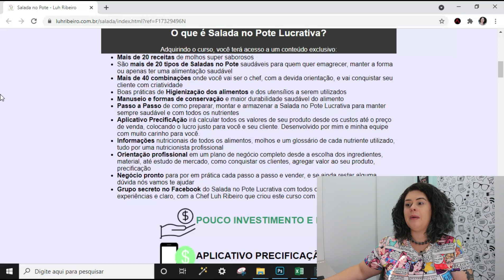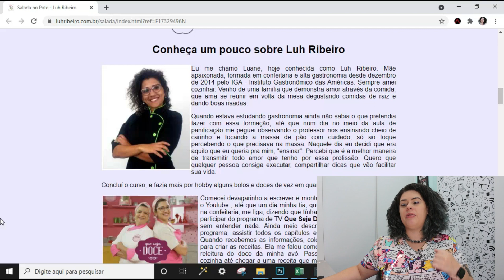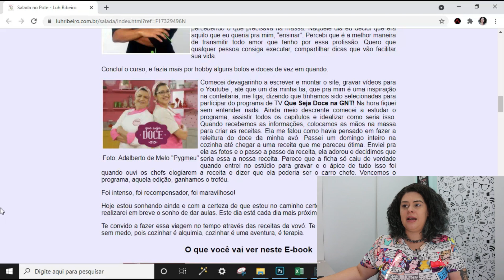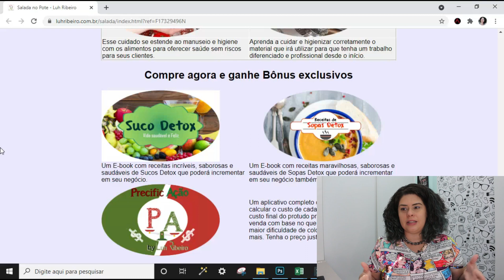5 Dicas para Montar um Delivery de Salada no Pote!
Acesse e Confira o Curso Completo de Salada no pote:
A página do curso foi atualizada, mas o conteúdo continua o mesmo ;)